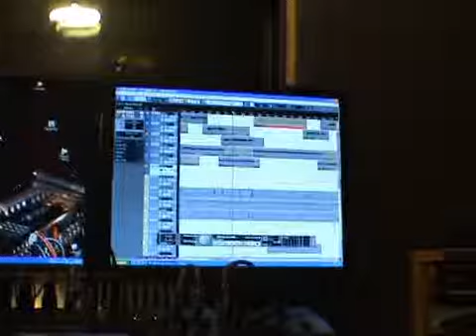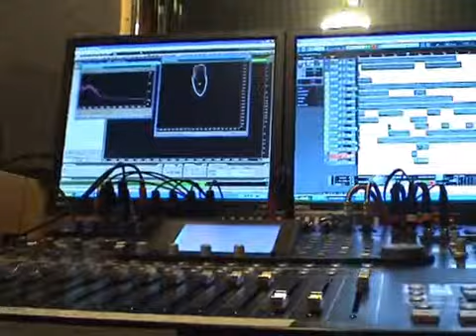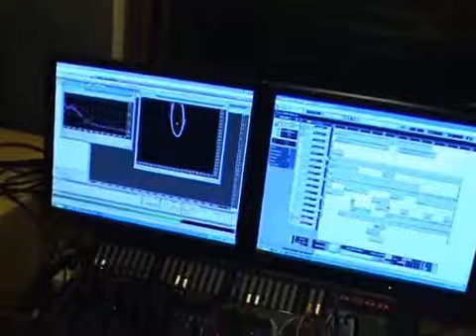Video Solaris in studio.wmv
𝐋𝐮𝐜𝐢𝐚𝐧𝐨 𝐃'𝐀𝐧𝐭𝐨𝐧𝐢𝐨 - 𝐬𝐞𝐫𝐯𝐢𝐳𝐢 𝐝𝐢 𝐆𝐫𝐚𝐟𝐢𝐜𝐚 𝐞 𝐕𝐢𝐝𝐞𝐨
Victor Solaris in studio per Sax Bar Vol. 2
Nelle immagini anche l'amico scomparso
nonchè grande musicista e compositore
Massimo Colucci